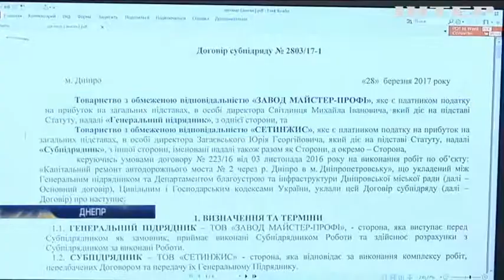В Днепре чиновники потратили миллионы гривен на сомнительную иллюминацию